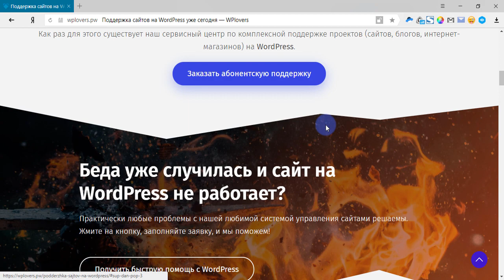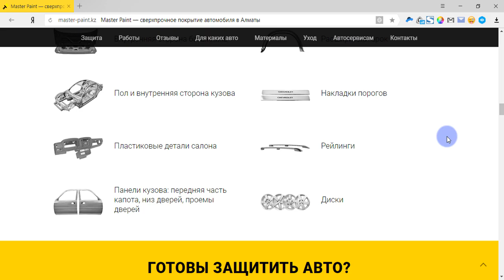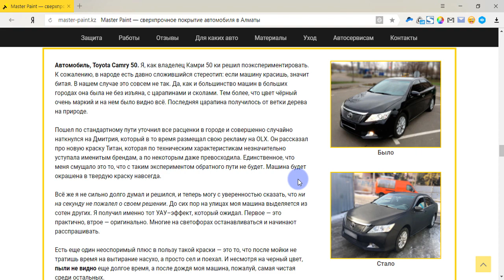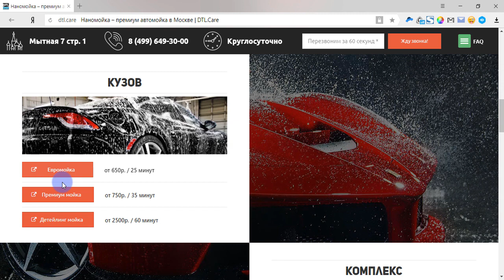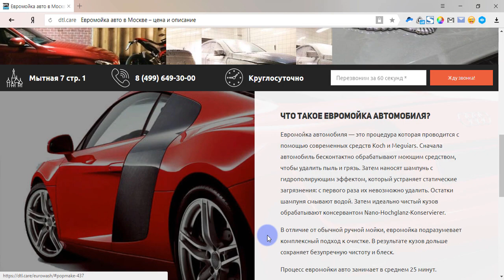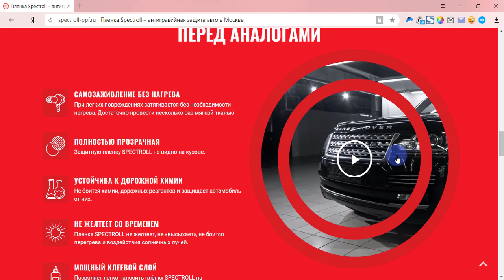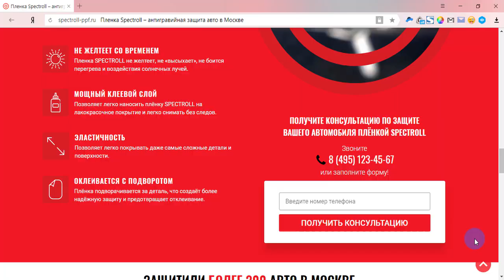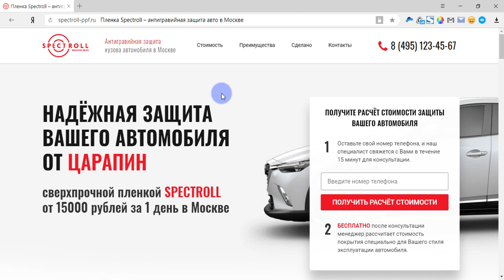Сделано в Elementor #1. Примеры лендингов, сделанных на WordPress и Elementor Pro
Я много говорил об Elementor, но не показывал, что делал с его помощью сам. Этим видео я открываю серию "Сделано в Elementor", где покажу первую партию проектов, сделанных в Elementor для WordPress.

Присылайте ваши проекты на обзор и задавайте вопросы в комментариях!